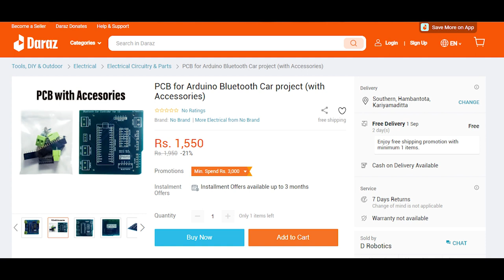DIY Arduino Bluetooth Car Project - Remote Control with Your Smartphone!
Welcome to our thrilling DIY Arduino Bluetooth Car project tutorial! If you've ever envisioned crafting your very own remote-controlled car, controllable via your smartphone, then this is the ideal endeavor for you.

In this engaging step-by-step video guide, we will escort you through the entire journey of fabricating an intelligent Bluetooth-controlled car utilizing Arduino and some easily attainable components. This project caters to both novices and seasoned makers, offering an excellent chance to gain knowledge and enjoy the process.

Here's what you can anticipate in this tutorial:
🛠️ A comprehensive list of necessary materials and components.
🔌 Clear wiring and circuit diagrams to ensure seamless connections.
📱 Learn how to establish Bluetooth communication between your smartphone and Arduino.
🎮 Develop a user-friendly mobile app to control your car effortlessly.
🚗 Assemble and personalize your very own remote-controlled car chassis.
🎥 Witness live demonstrations showcasing the car in action.
🧠 Receive valuable tips and tricks to elevate your project to the next level.

Join us on this hands-on journey to build your very own Arduino Bluetooth Car, and witness as your creation comes to life with a simple touch on your smartphone!

Our vibrant community and expert team are here to assist you. Happy making, and let's embark on this incredible Arduino Bluetooth Car project! 🚗📱🛠️

Feel free to explore the links to purchase components, and let the adventure begin! 🚀